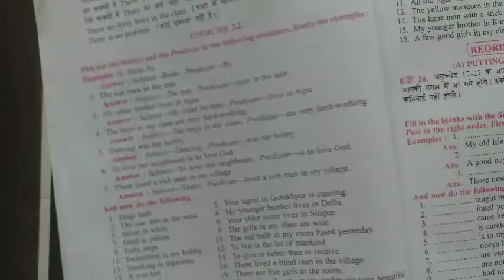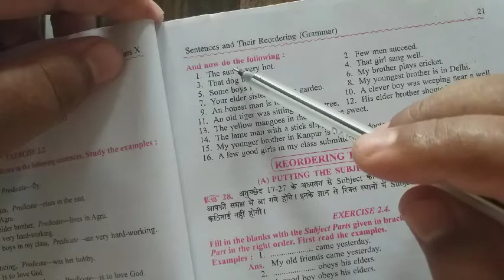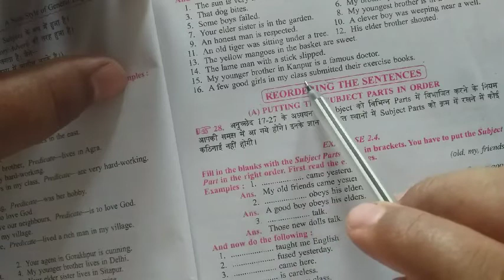class 10 English